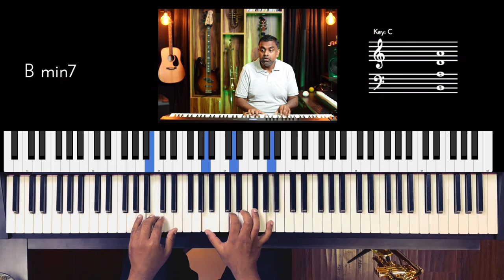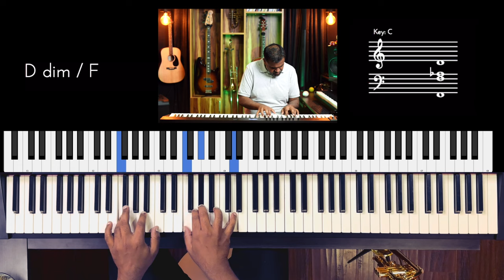Riff #3221 - Jason Zac